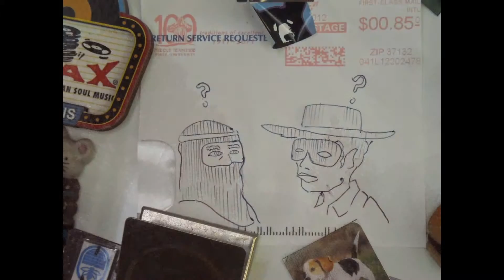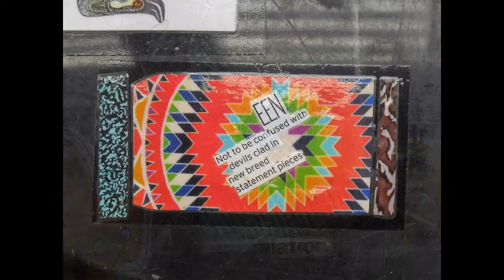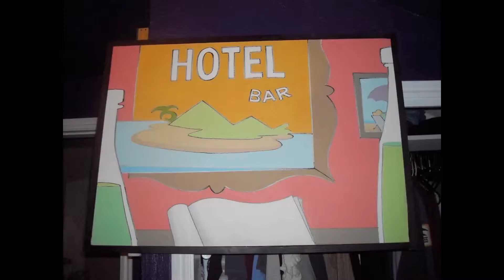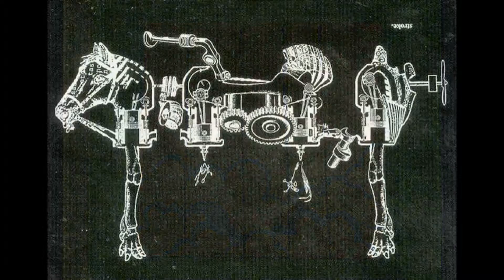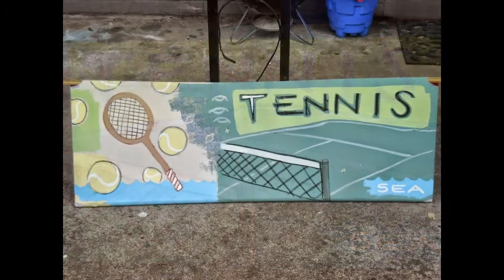YOBLEART // ETHNIC MAYHEM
Yobleart Yields // Wielder of Wields

""""""");(0)%(0){}(0)%(0);(""""""""""""
lation lation lation lation lation lation

HOT TABOO // WARFS DILEMMA